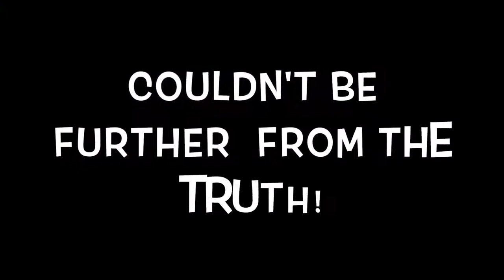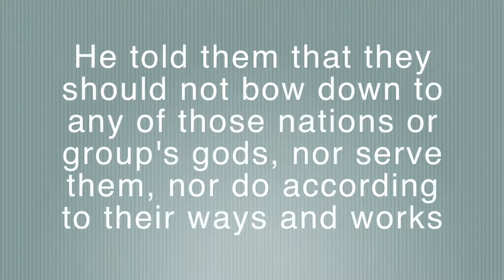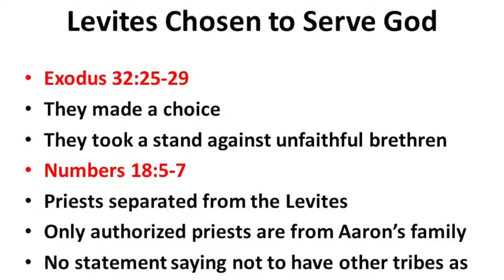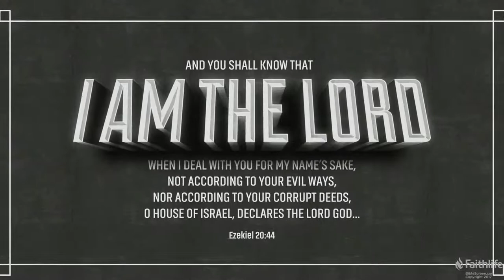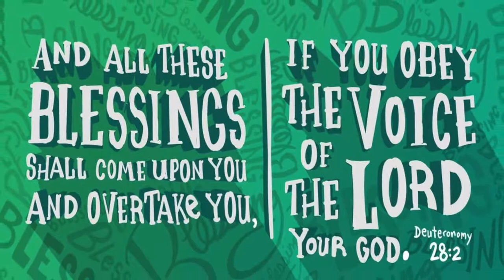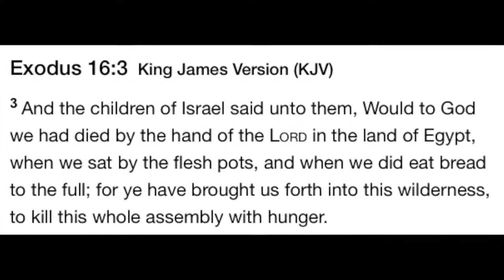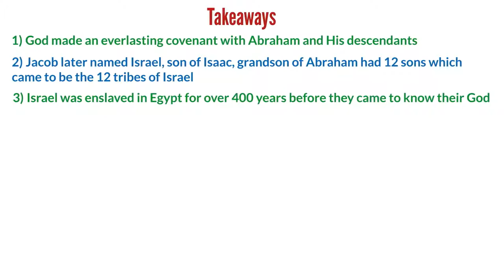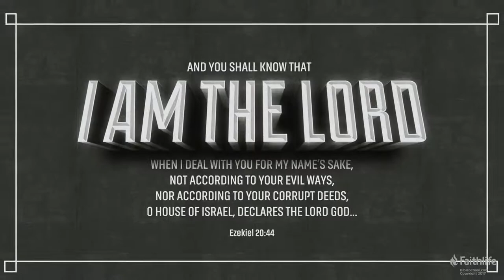HISTORY OF RELIGION Part 2 THE ISRAELITES